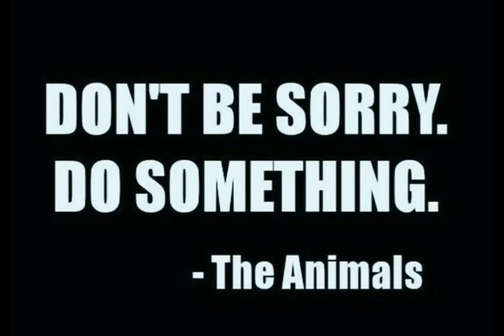Twitter cat in blender|viral video of cat in blender|cat in blender original video EXPLAINED